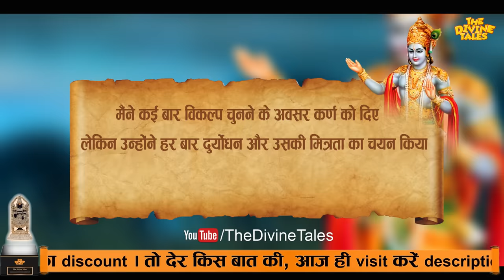आपका भाग्य कब तय होता है?,जन्म से पहले या जन्म के बाद ! | Is Your Future Already Decided ?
Video title :आपका भाग्य कब तय होता है?,जन्म से पहले या जन्म के बाद ! | Is Your Future Already Decided ?
Language : Hindi
Source :Geeta